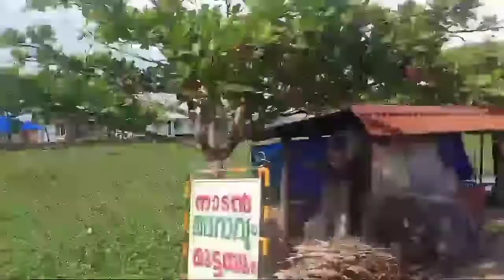Alappuzha Beach আজি First Time সাগৰ চাব আহিছোঁ Majuli,r Fitness Boy🛳️🛥️